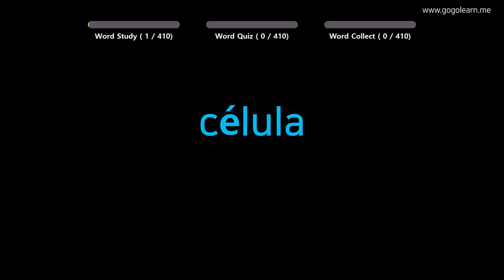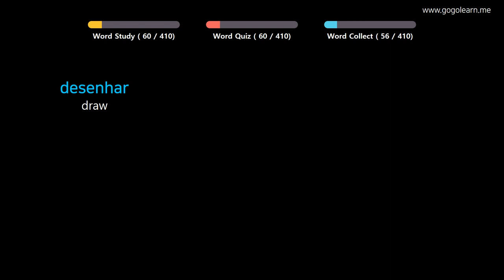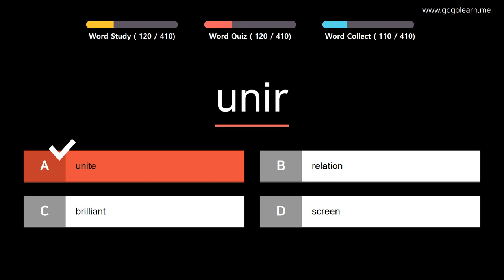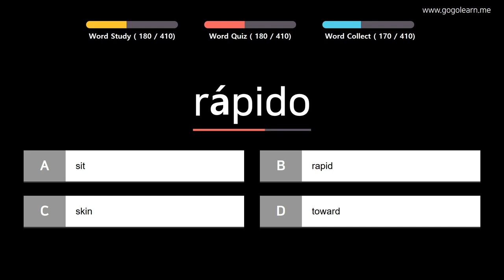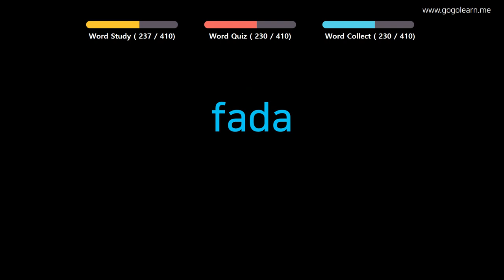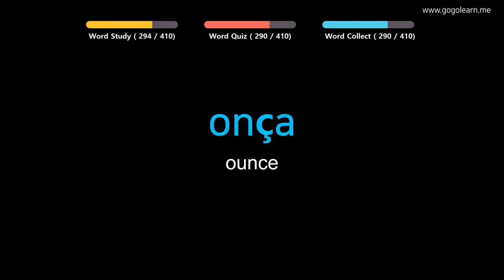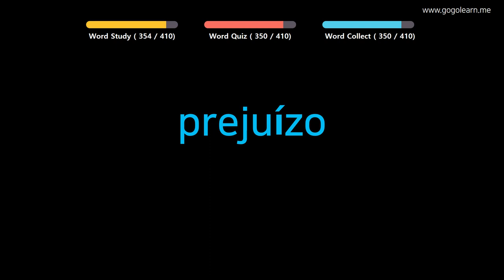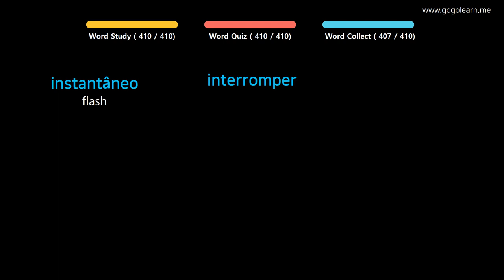Learn Portuguese |Part 10: Portuguese Vocabulary For Student | Golearn